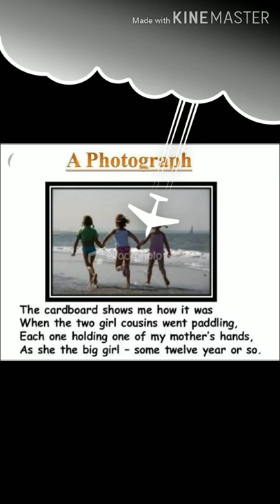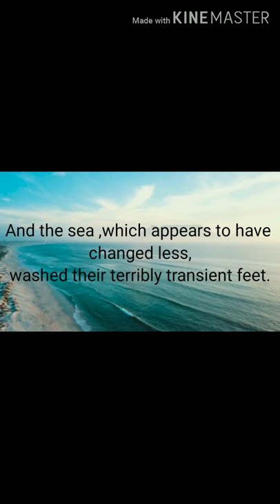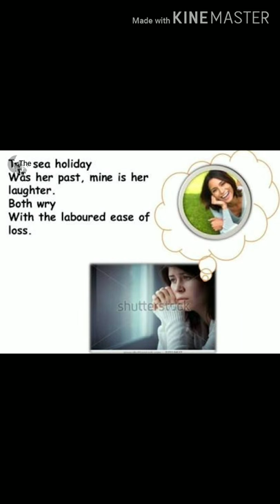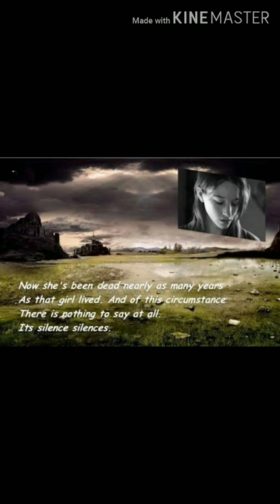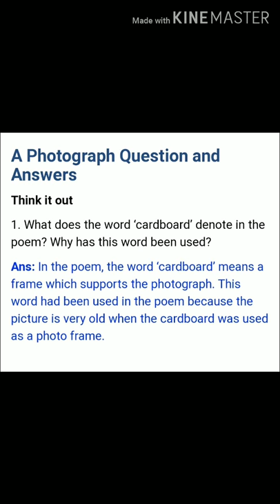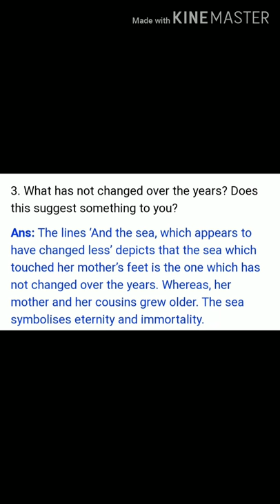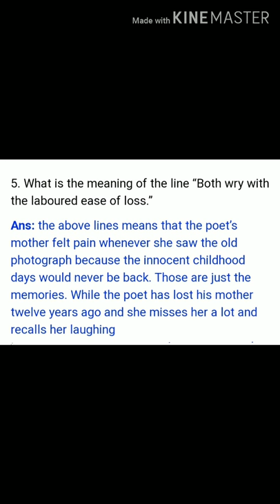Poem-A Photograph by Shirley Toulson,Class 11.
Easy explanation in simple English